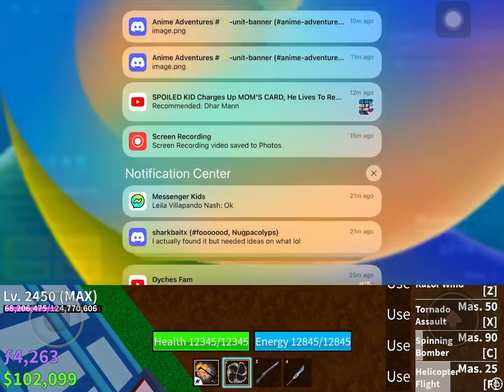Kilo and spin fruit showcase